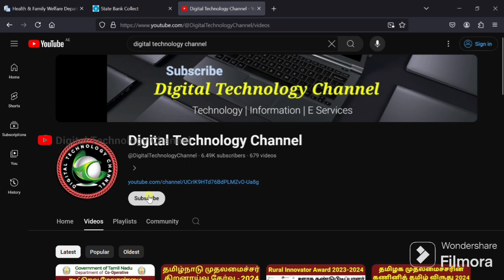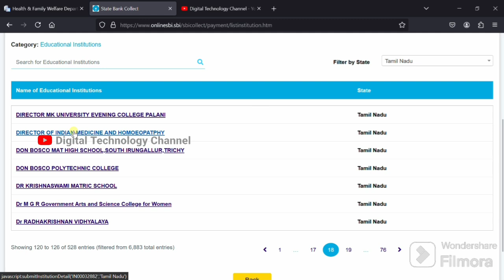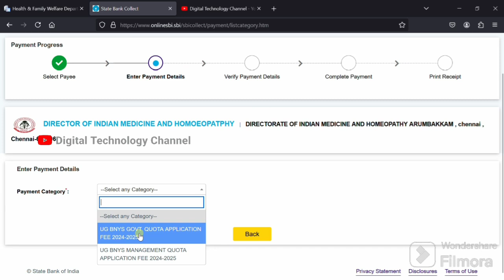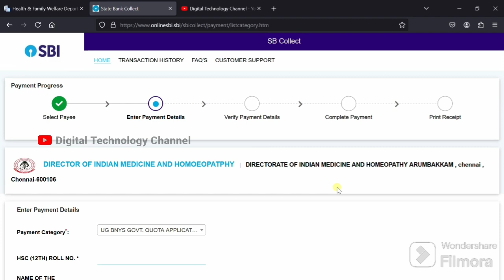BNYS Application Fees Payment Method | HowTo Online Payment - Digital Technology Channel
Click on the link to payment :-